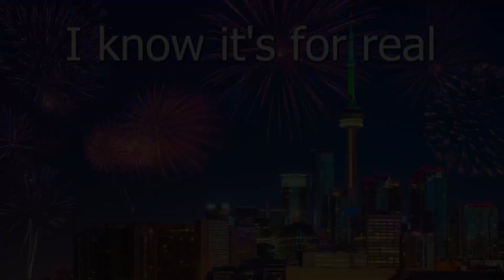Canada Immigration Latest PNP pick release for British Columbia on 06 June 2023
Canada Immigration Latest PNP pick release for British Columbia on 06/06/2023

Good day ladies and gentlemen, this is IRC news and I am Joy Stephen, an authorized Canadian Immigration practitioner bringing out this special edition of Provincial Pick information by the Province of British Columbia which took place on 06/06/2023. I am coming to you from the Polinsys studios in Cambridge, Ontario. Today is the 07/06/2023

Number of Invitations- 112
Stream-Skilled Worker, International Graduate (includes EEBC option)
Minimum Score-90
Description- Targeted draw: Tech

Number of Invitations- 24
Minimum Score
- 60
Description- Targeted draw: Childcare: Early childhood educators and assistants (NOC 42202)
Number of Invitations- 21
Minimum Score- 60
Description- Targeted draw: Healthcare
Number of Invitations- lessthan5
Description- Targeted draw: Other priority occupations (NOCs 31103, 32104)

Good luck!